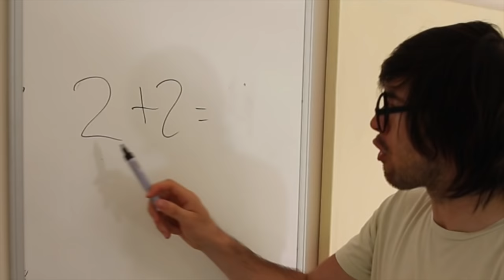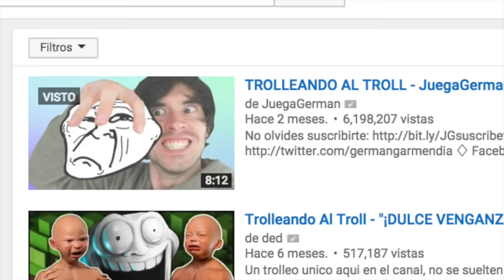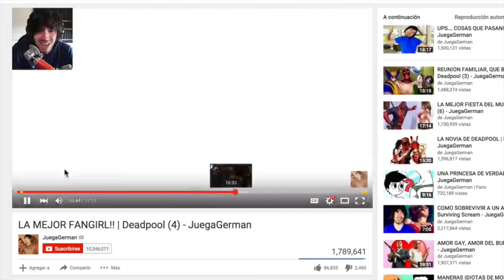Bullying | Hola Soy German